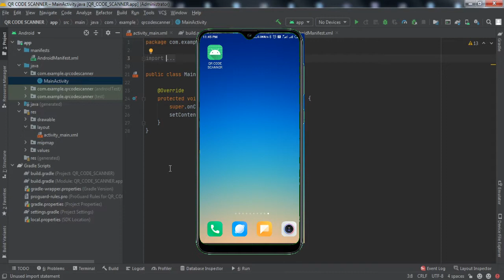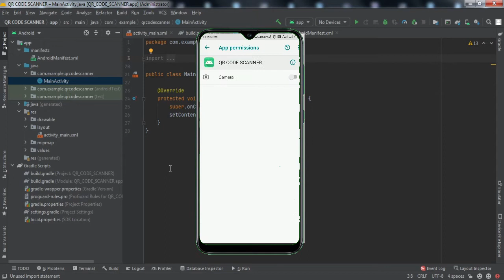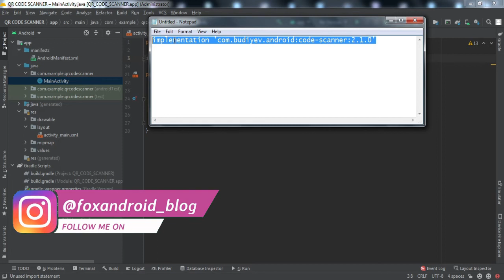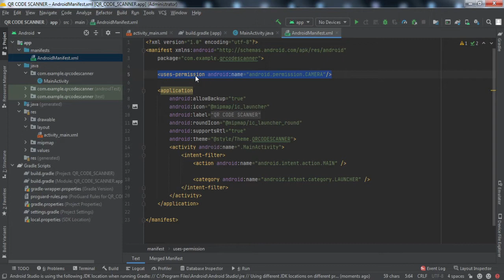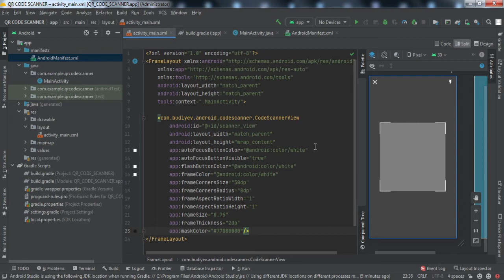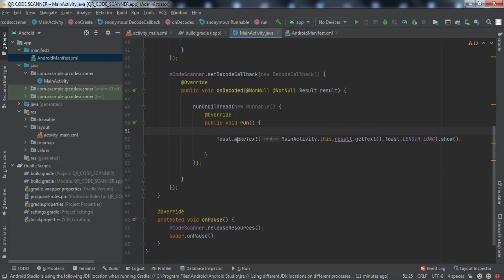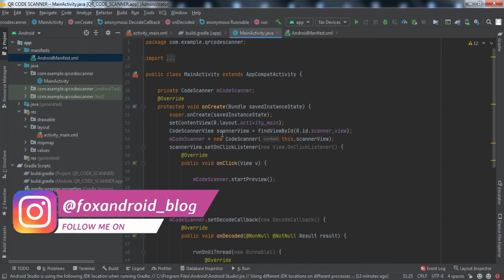Android QR Code Scanner App Tutorial | Android Studio Tutorial for Beginners | #1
Hey Developers,

In this video, I have explained How to make a QR code scanning App in Android studio

Equipment I Use to Make My videos:

💾External HardDrive

💻 My PC build